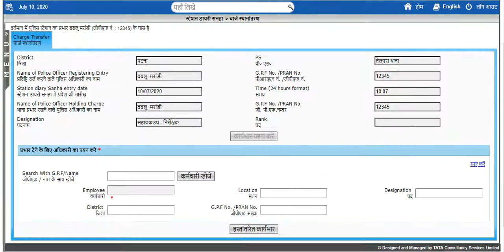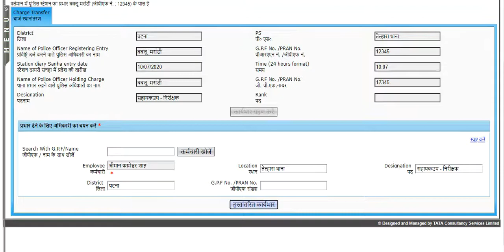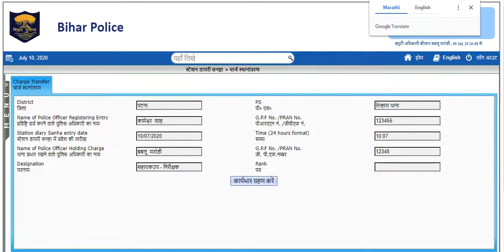Police Station Module-Charge Transfer-Learn how to make Charge Transfer in CCTNS Software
This video is intended for the police personnel of Bihar Police to learn using the Crime and Criminal Tracking Networks & System (CCTNS) software and make them hands-on for making online entries of police records into the system from police stations.